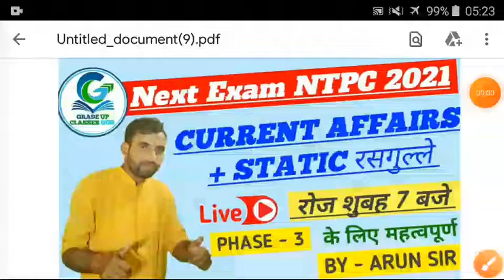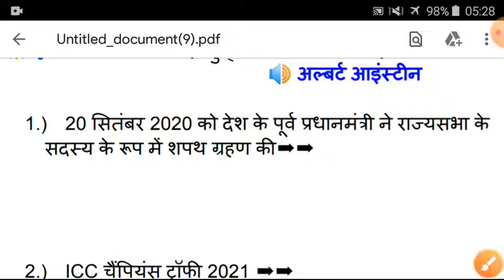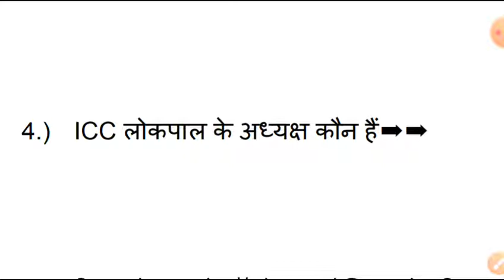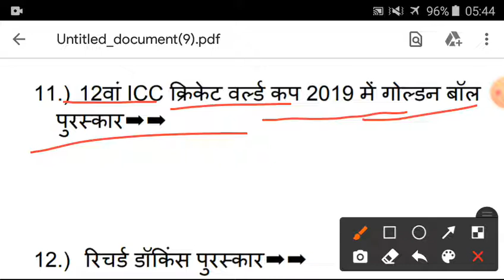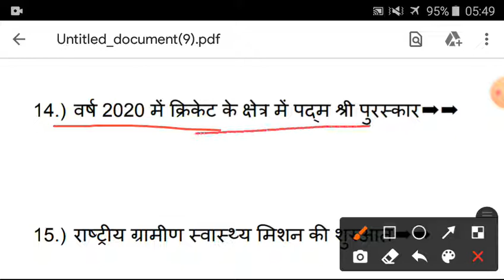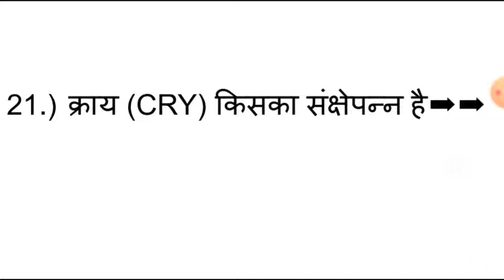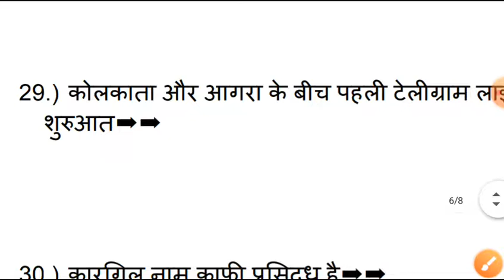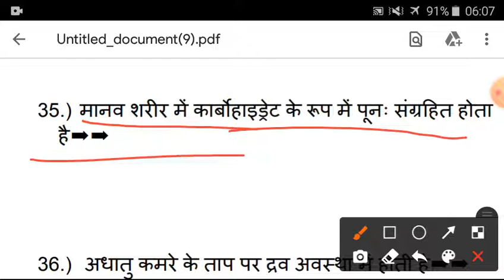29 January CURRENT AFFAIRS + STATIC रसगुल्ले BY ARUN SIR